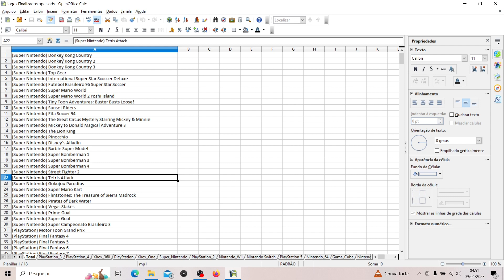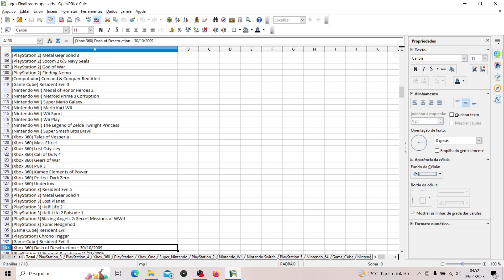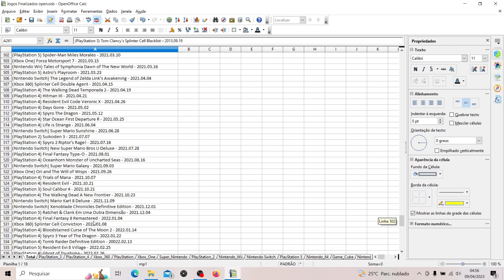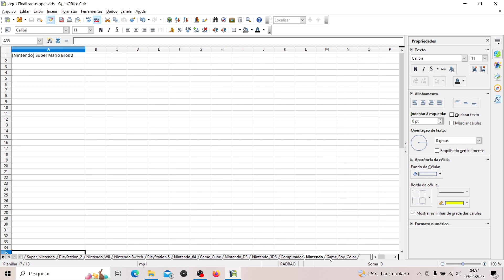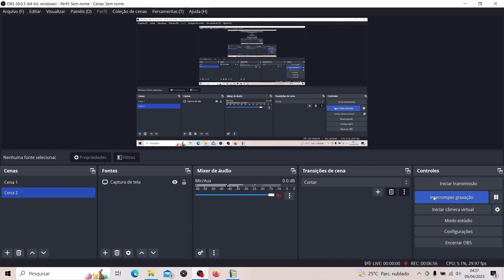2023.04.09 (4) Páscoa - Jogos Finalizados / Easter - Games Finished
PSN : TropicalAngel
Xbox Live : TropicalAngel
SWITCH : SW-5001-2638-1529